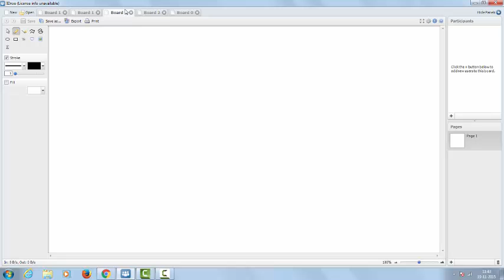fuzzy logic decision making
this video explains how to apply fuzzy logic in order to select the best out of a sample. Read also my article on the same subject in Science Reporter August 2016 issue. Online version will be available soon.